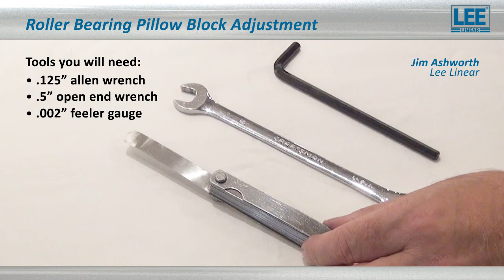How To: Roller Bearing Pillow Block Adjustment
Lee Linear, manufacturer of world-class custom linear shafting and linear bearings, provides a hands-on demonstration of how to adjust the eccentric bearing on a Lee Linear roller bearing pillow block.